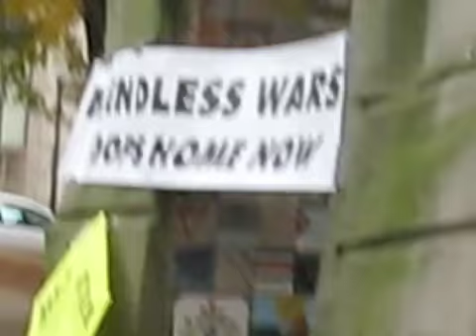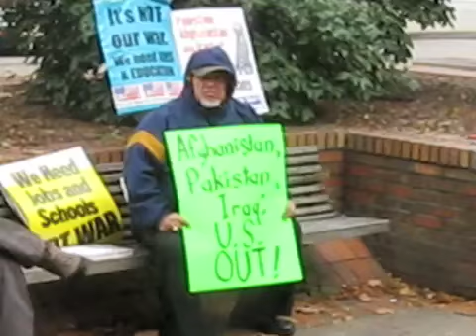Market Square Protest Cleveland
Greg Colridge of the American Friends Service Committee and the Northeast Ohio Anti-War Coalition, addresses the crowd at Market Square on Oct. 14th, 2009.